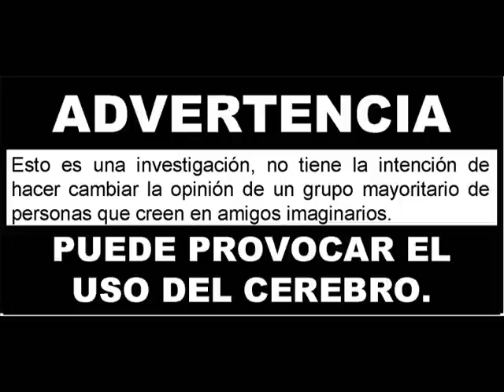No es necesario dios... 1.2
Ni para este Universo, ni para nada...

Tercera de 4 partes, en las que expongo por que no sería necesario un dios para el Universo.

Comentarios absurdos (resistenciahumana, shogunsamurai y otros similares) no serán tomados en cuenta, mas sin embargo, no serán borrados (hey, tenemos que divertirnos, no todo es tan serio!! )

Saludos.